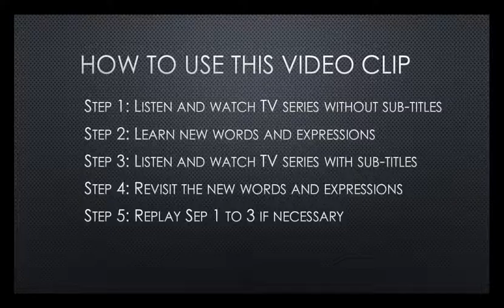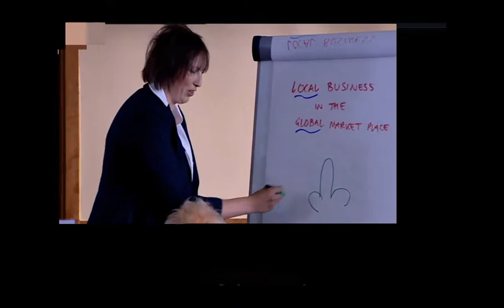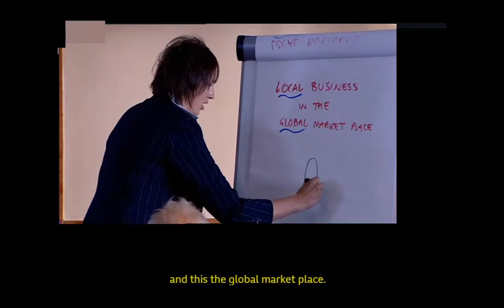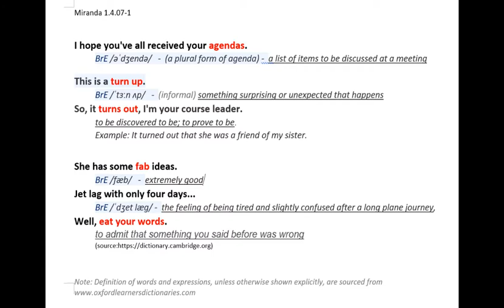British English Listening with TV Series - Miranda 1 4 07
This video has been created to improve the British English Listening skills through British TV series.

Miranda (TV Series)

Miranda is a British television sitcom written by and starring comedian Miranda Hart. It originally aired on BBC Two from 9 November 2009 and later on BBC One. Developed from Hart's semi-autobiographical BBC Radio 2 comedy Miranda Hart's Joke Shop (2008), the situation comedy revolves around socially inept Miranda, who frequently finds herself in awkward situations. The show features actors Sarah Hadland, Tom Ellis, Patricia Hodge, Sally Phillips, James Holmes and Bo Poraj. It was filmed in front of live audiences at the BBC Television Centre and The London Studios.

Receiving positive reviews from television critics, Miranda won a Royal Television Society award and gained several BAFTA TV Award nominations.[7][8][9] The series has since been regularly repeated on British television and is available in the United States through Hulu

Repeatedly listen/watch to videos, and it will improve your British English listening level.

This video is appropriate for people whose English skill above Intermediate Level.

The ways to use this video:

Step 1: Listen and watch videos without Sub-Titles
Step 2: Learn vocabulary or English expressions
Step 3: Listen and watch videos with Sub-Titles
Step 4: Revisit new vocabulary or English expressions

Due to the social nature of this this channel videos may contain content copyrighted by another entity of person. This channel's owner claims no copyright to said content. The broadcaster of this channel cannot be held accountable for the copyrighted content. The broadcaster of this channel is a messenger and sharer of information for educational purpose, and strives to verify, but cannot warrant the accuracy of copyrights or completeness of the information on this channel

UK English Listening
English Listening with TV series
Learn English UK TV Series
English with TV Series
Englsh with UK Drama
British English with TV Series
Britsh English with Comedy Series